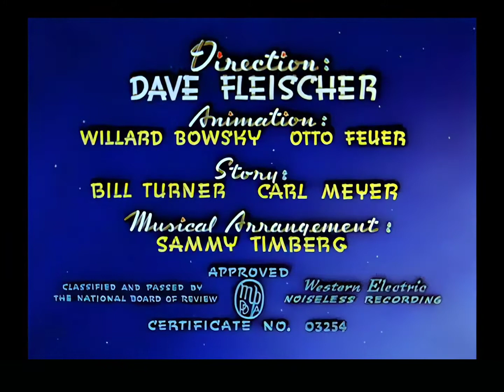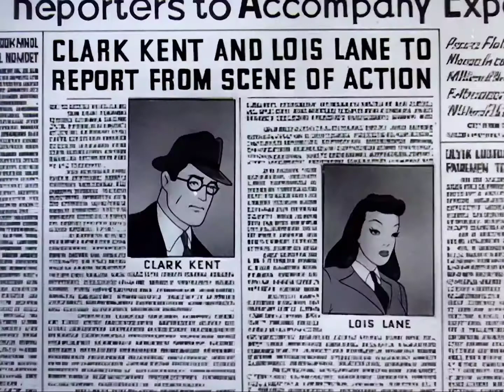Max Fleischer's Superman Cartoons - Volcano (TV Cartoons)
Max Fleischer's Superman 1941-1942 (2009)